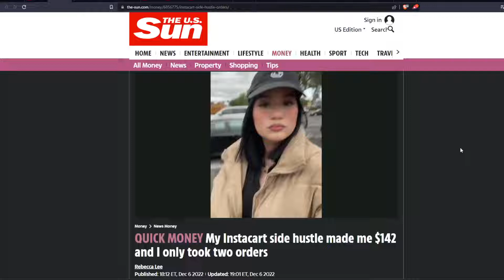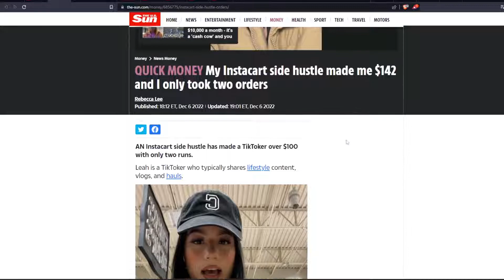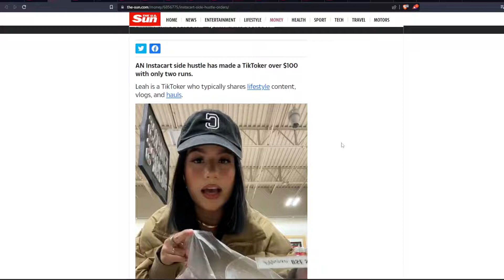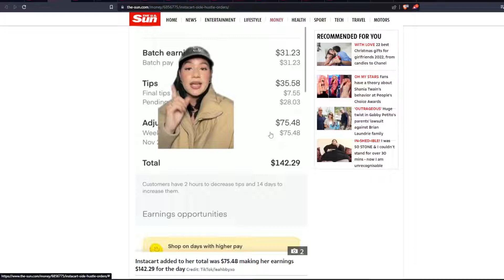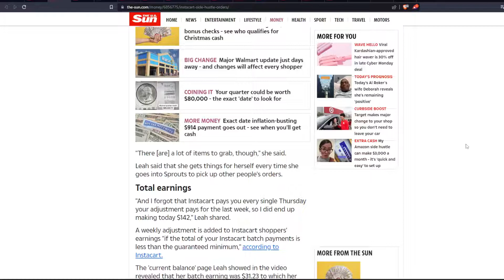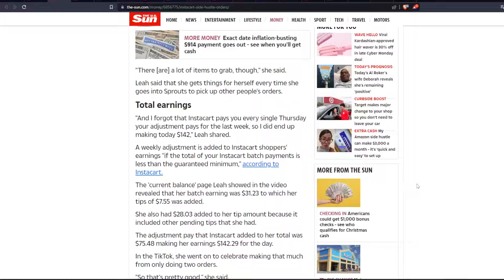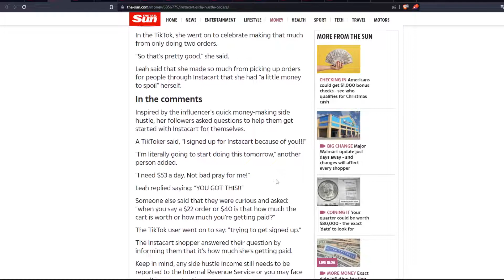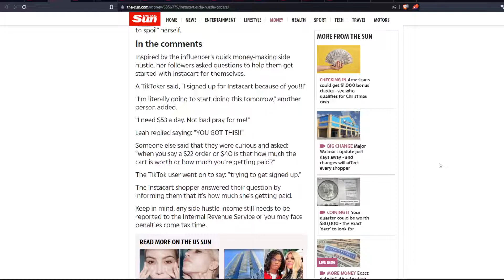HER INSTACART SIDE HUSTLE MADE $142 FAST